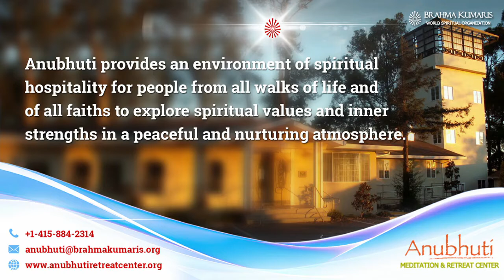Avyakt Murli & Class By BK Rajubhai || Anubhuti Meditation & Retreat Center || San Francisco